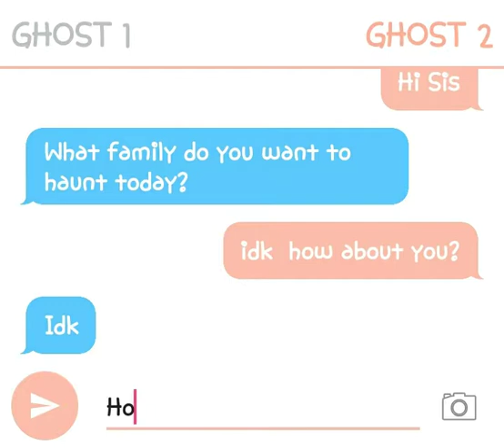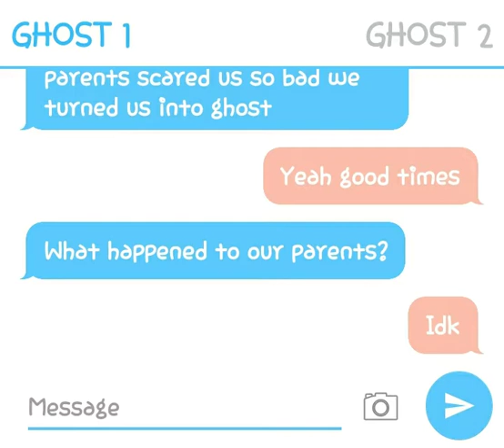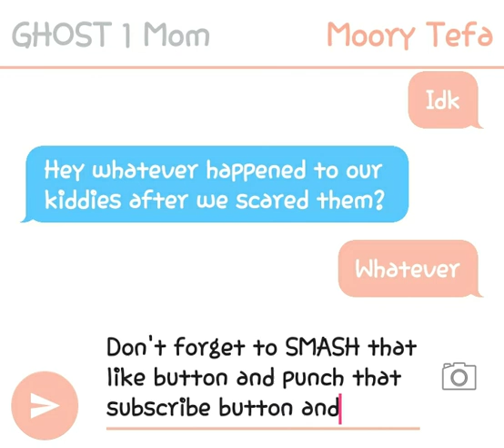The reason why ghost 1 and ghost 2 became ghosts...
GHOSTS DONT REALLY KNOW HOW TO SPELL!